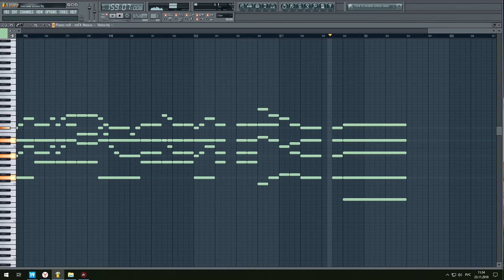Во Царствии Твоем монахини И. Денисовой